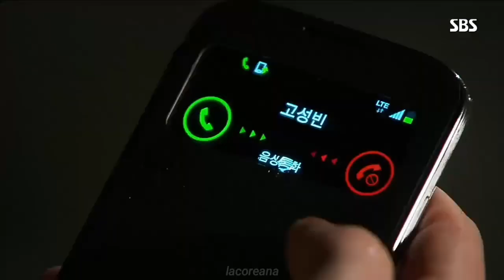I Hear Your Voice OST | Jung Yup • Why Did You Come Now | Sub.Español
Jung Yup - Why Did You Come Now | Sub.Español